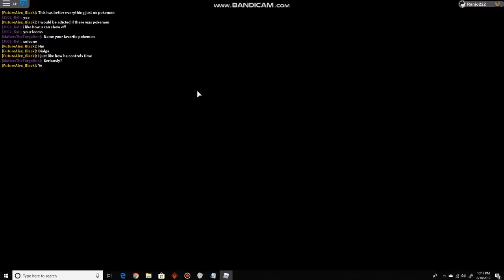Loomian Legacy (Part 26) Same thing from previous video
Ran out of ideas of what to say for this video title.